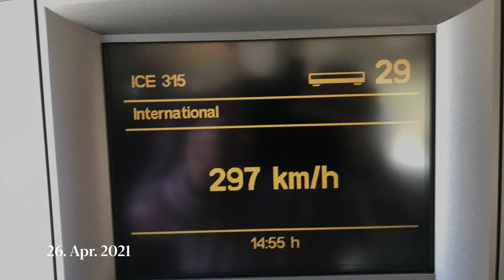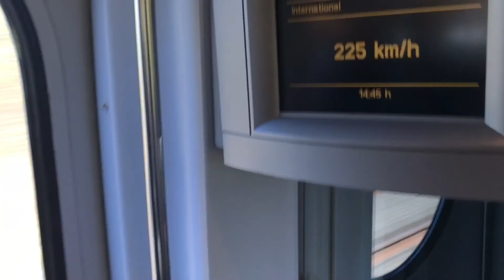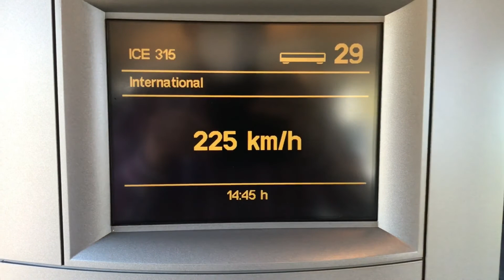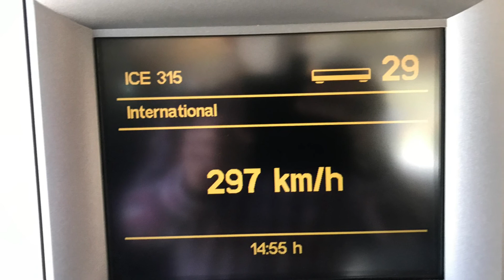🤫Ruhe ICE 315 v. Köln n. Frankfurt Hbf, Teil 3. ICE 315 from Cologne to Frankfurt Hauptbahnhof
Im ICE 315 von Köln nach Frankfurt Hauptbahnhof. Hier eine Mitfahrt im ICE 315 von Köln Hauptbahnhof nach Frankfurt Hauptbahnhof über die Schnellfahrstrecke. Aufgenommen und geschnitten mit meinem Handy. Ich saß direkt hinter dem Triebfahrzeugführer im Ruhebereich.

In the ICE 315 from Cologne to Frankfurt Hauptbahnhof. Here a ride on the ICE 315 from Cologne Central Station to Frankfurt Central Station on the high-speed route. Recorded and edited with my cell phone. I sat right behind the driver in the rest area.